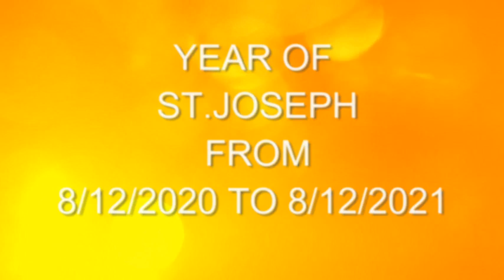St Joseph's Church susaipalayam kgf